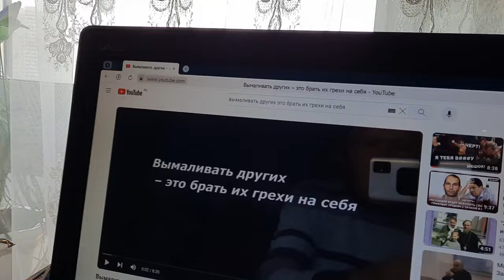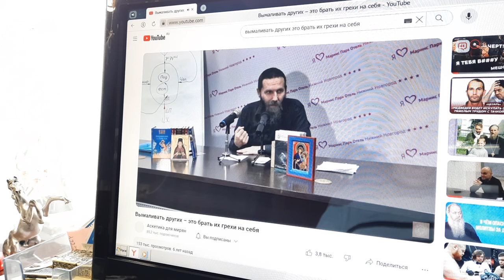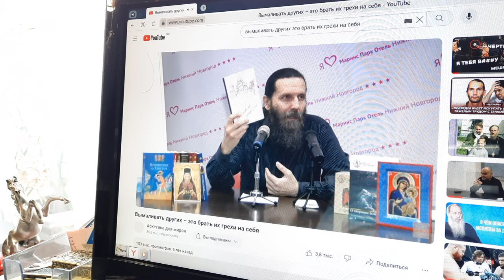Вымаливать других- это брать их грехи на себя? Доктор Лопатин Евгений Борисович (Мытищи. Никадент)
Православная вера и по сей день, к сожалению, в народе сталкивается с различного рода суждениями, суевериями и приметами, которые вызывают множество недоумений и сомнений, особенно у новоначальных христиан. Например, бытует мнение о том, что молиться за других людей чуть ли не вредно, так как, «когда молишься за других, берешь на себя их грехи»… Так ли это на самом деле?

Прежде всего, вспомним о том, что молиться за других людей православному христианину не только можно, но и нужно. Причем, молиться как за близких, родных и друзей, так и за посторонних людей и даже врагов, молиться можно и нужно о тех, кому сейчас нелегко.

Чувство любви и сострадания к ближним помогает человеку молиться за других даже тогда, когда об этом не просят. Преподобный Силуан Афонский говорил так: «Когда хочет Господь кого-нибудь помиловать, то внушает другим желание за него молиться, и помогает в этой молитве. Поэтому должно знать, что когда приходит желание молиться за кого-либо, то это значит, что Сам Господь хочет помиловать ту душу и милостиво слушает твои молитвы».

Святой праведный Иоанн Кронштадтский говорил: «…молитва за других весьма полезна и самому молящемуся за других; она очищает сердце, утверждает веру и надежду на Бога и возгревает любовь к Богу и ближнему».
Будем жить!